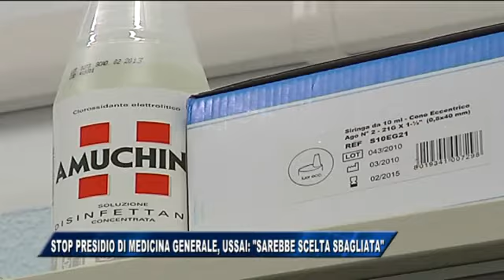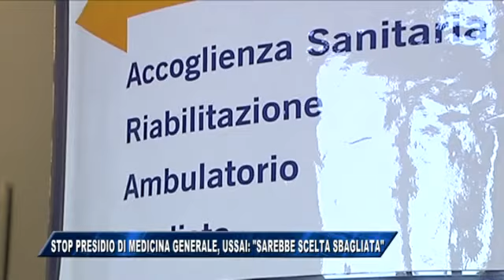21/08/2017 - STOP PRESIDIO DI MEDICINA GENERALE, USSAI: SAREBBE SCELTA SBAGLIATA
IL NOTIZIARIO (lunedì 21 agosto 2017) - I molteplici aspetti della sanità triestina e regionale sono stati il tema principale dell’intervento del consigliere regionale del Movimento Cinque Stelle Andrea Ussai stamane a Sveglia Trieste. Dopo aver risposto alle tante domande dei telespettatori sui problemi legati al numero unico per le emergenze nonché a quelli inerenti i centri di assistenza primaria, l’esponente grillino ha sollevato il tema del presidio di medicina generale in quanto, ha affermato, circolano voci ufficiose su una sua soppressione a partire dal mese di settembre